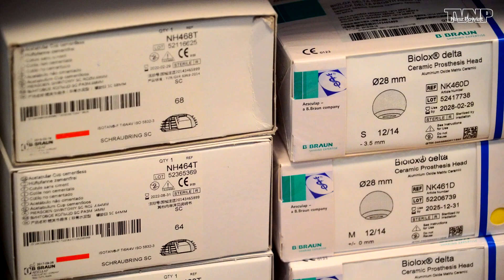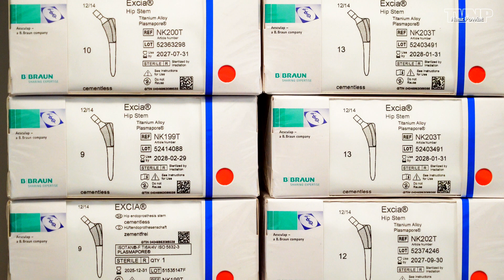Wszczepienia endoprotez w Szpitalu Powiatowym - Nasz Powiat (18.07.2018)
Zapraszamy do obejrzenia materiału filmowego przybliżającego zabiegi wszczepienia endoprotez oraz zespół specjalistów wykonujących je w Szpitalu Powiatowym w Kozienicach.